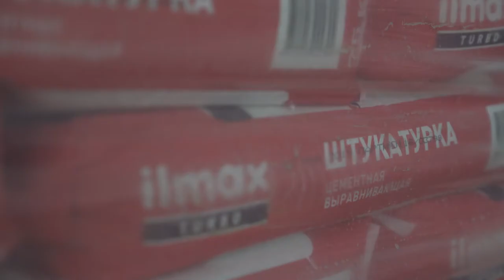Anatoli Yunitski about a new transport complex in EcoTechnoPark